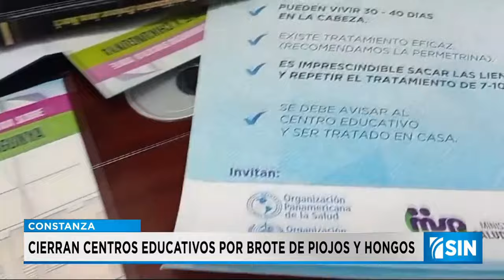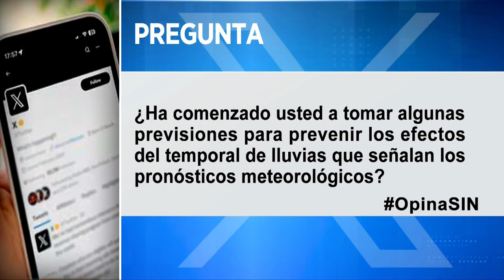PrimeraEmisión: Piojos en escuelas y daños ventarrón